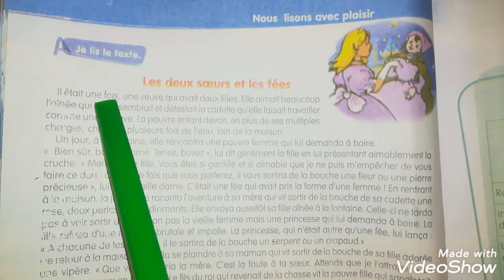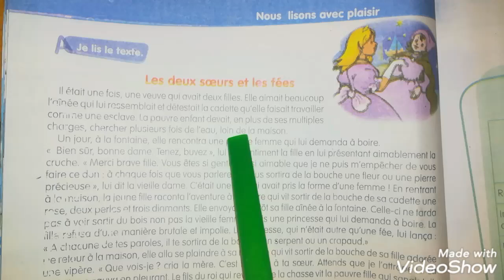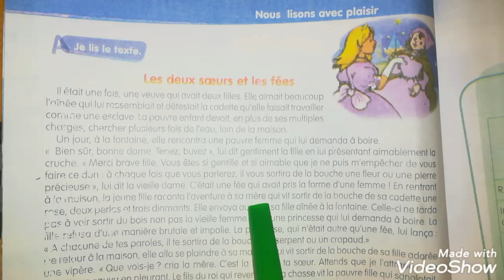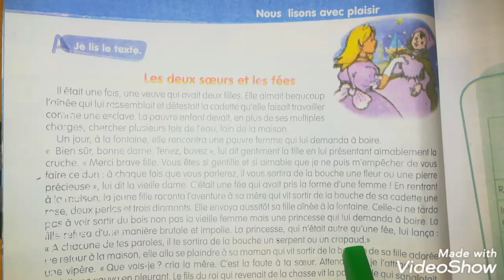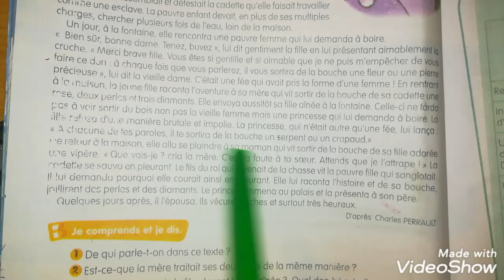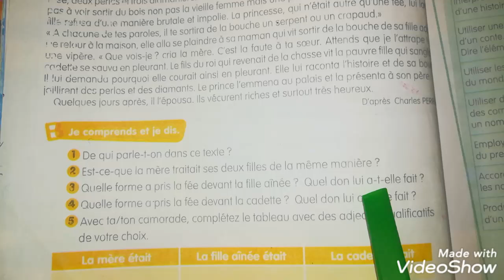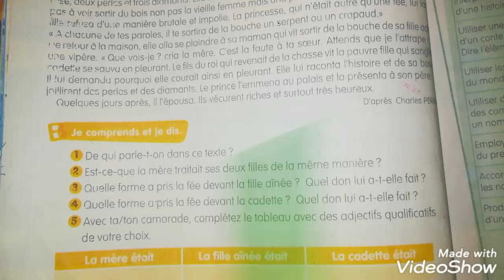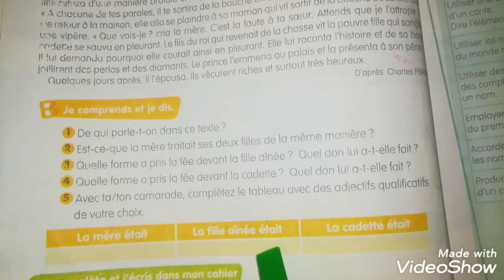فرنسية سنة ثانية متوسط صفحة 42 français 2am page 42 les deux soeurs et les fées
دروس لغة فرنسية سنة ثانية متوسط صفحة 42
فرنسية ثانية متوسط صفحة 42
شرح دروس لغة فرنسية سنة ثانية متوسط صفحة 42
les deux soeurs et les fées 2am page 42